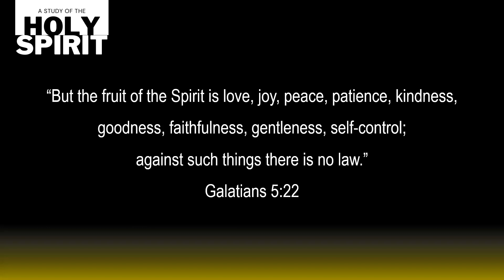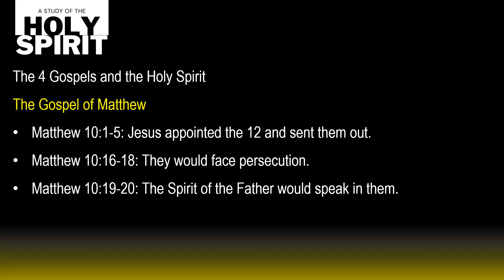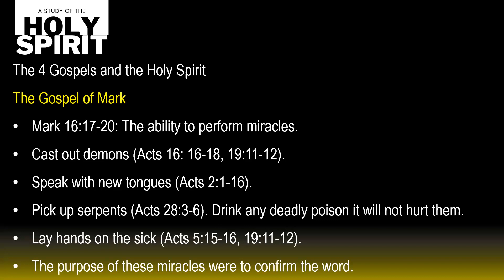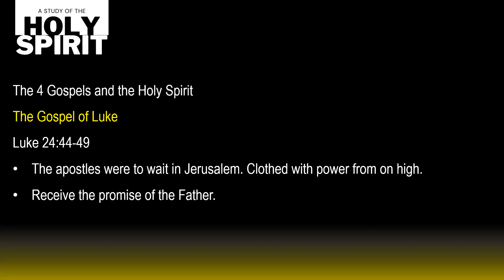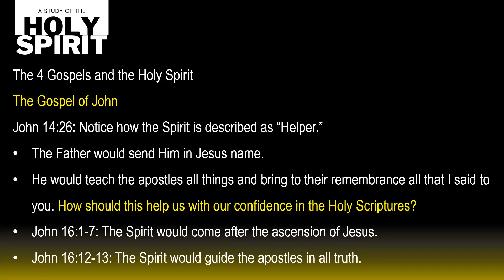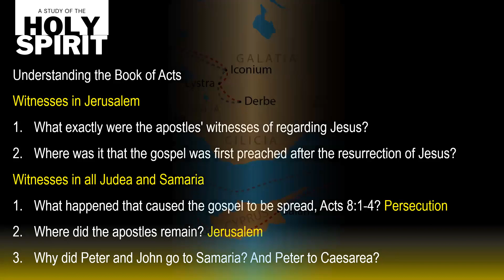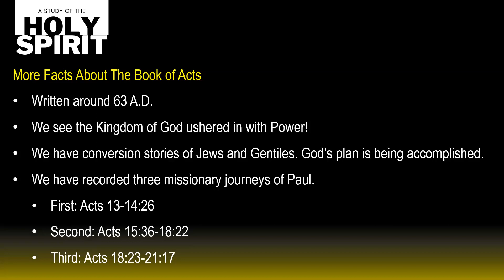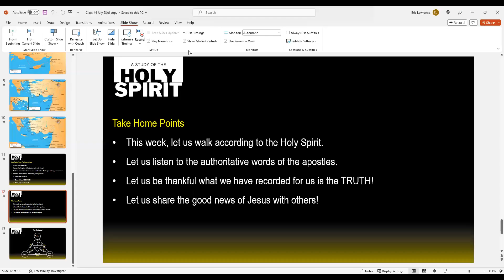A Study of the Holy Spirit - Lesson 4